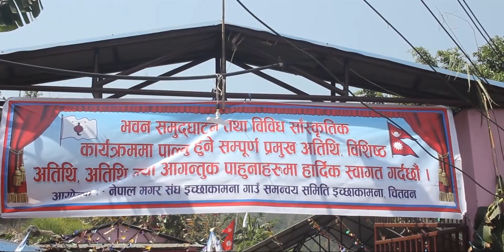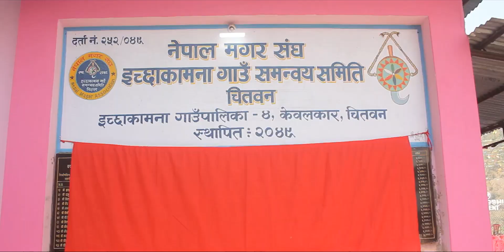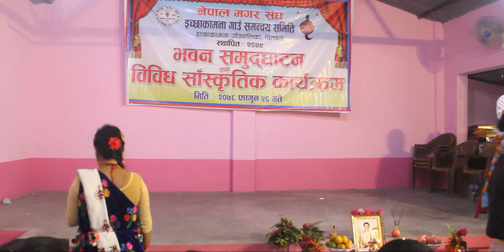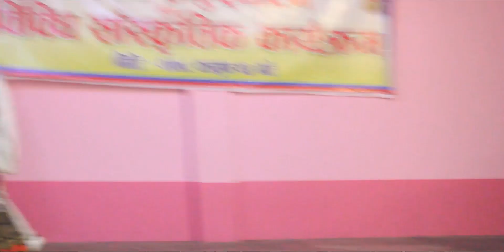नेपाल मगर संघ ईच्छाकामना गाउँ समन्वय समिति चितवन को भवन उद्घाटन तथा माघे सक्रान्ती भोज